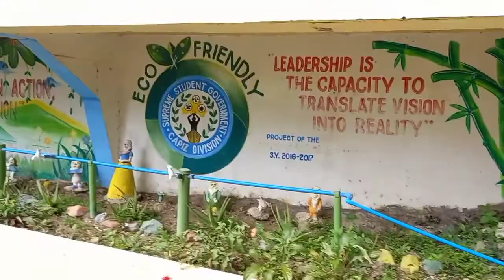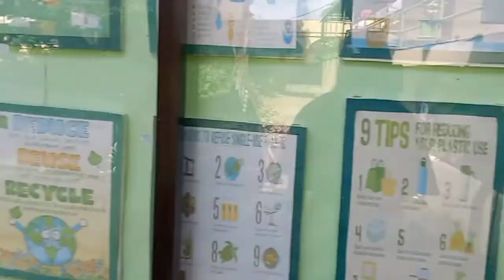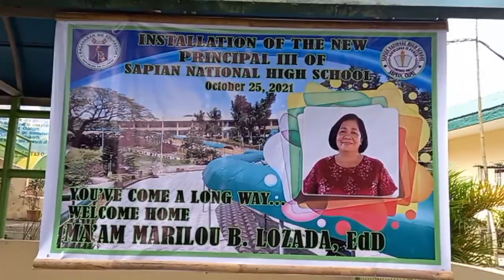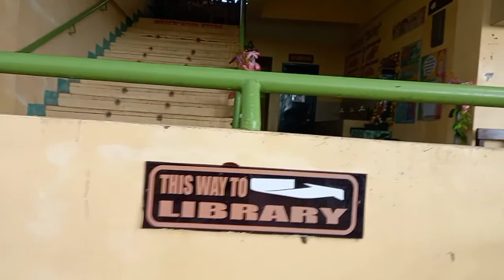Mapapa wow ka talaga sa ganda l My Alma Mater/Sapian National High School Tour